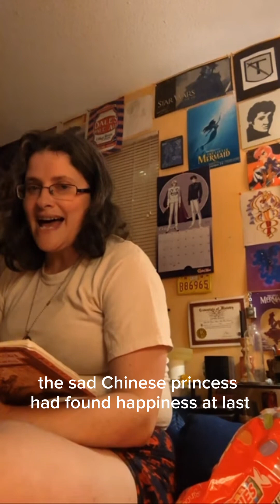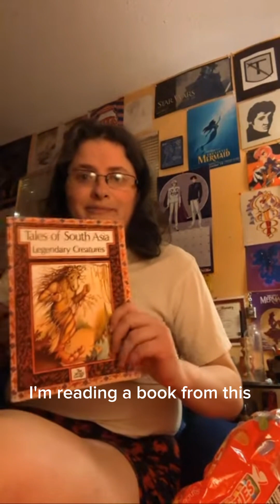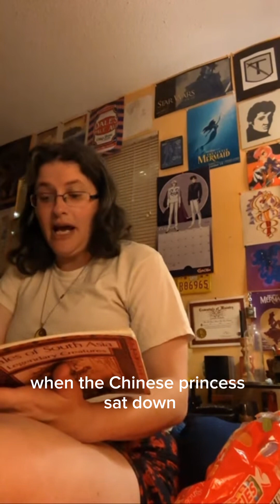A Scary Story or 2 Take 2